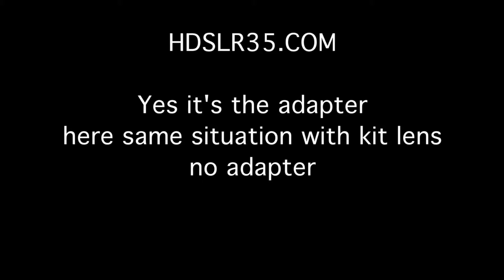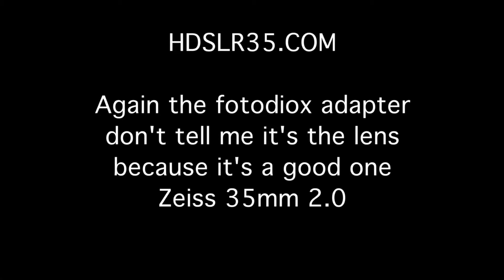FOTODIOX ADAPTER STRANGE SIDE EFFECTS